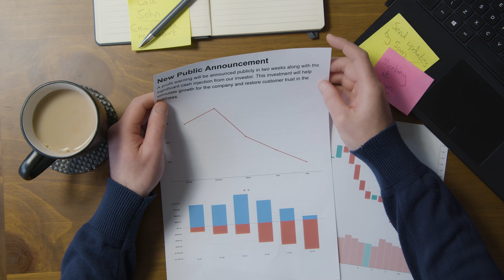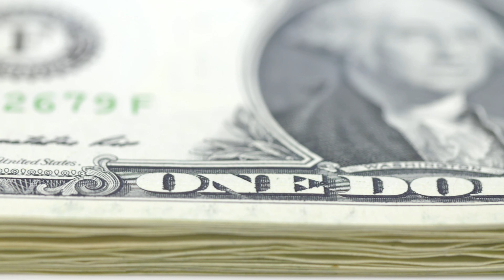Should I Buy Real Estate For Cash Flow Or Appreciation in 2023 | Cash Flow VS Appreciation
Should I Buy Real Estate For Cash Flow Or Appreciation? This is one of the most frequently asked questions I get all the time.
In this video, I broke it down for you and I hope this will make you real estate investment buying decisions a lot easier going forward.

🤔Thinking of Moving to or around Houston, Texas?🤠

🕒 Timestamps:
0:00 - Introduction
0:28 - Should I Buy Real Estate For Cash Flow Or Appreciation
0:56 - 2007 & 2008 Real Estate Crash Flash Back
1:32 - Why Cash-Flow is important
2:14 - Why you should buy real estate because Cash-Flow
2:47 - Why you should buy real estate because of appreciate
3:45 - Cash-Flow Pitfalls
4:43 - Appreciation is the best benefit of all.

My services are completely FREE to you as the buyer. As a Buyer's Agent, we get compensated by the builders & Sellers, so I am looking forward to serving you.

Brokered by LPT Realty
🏠 REAL ESTATE AGENTS! 📈 WE ARE EXPANDING!